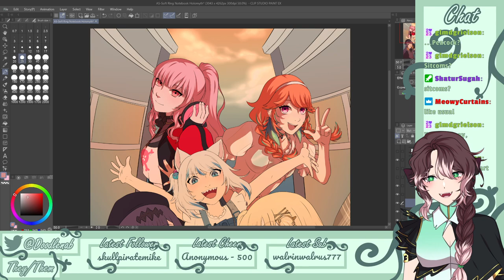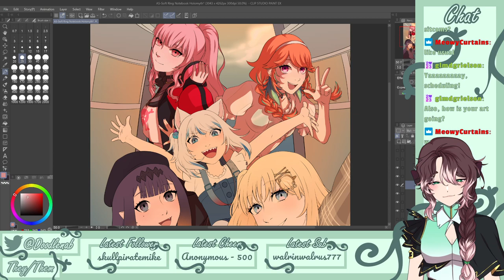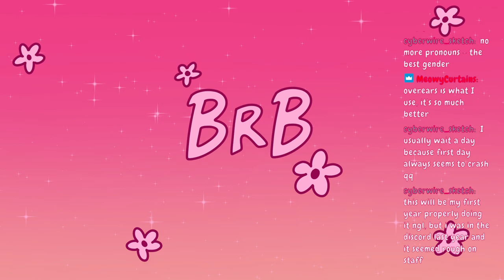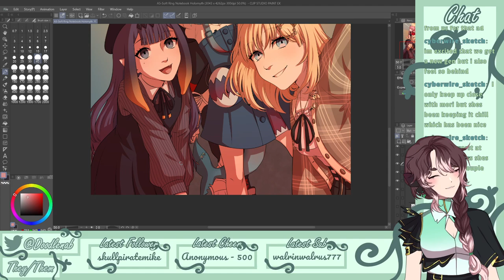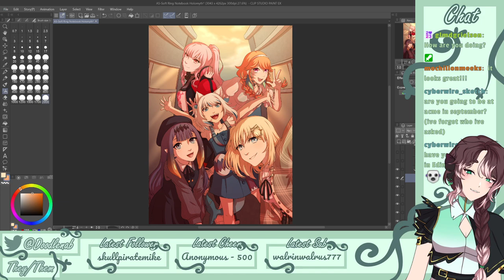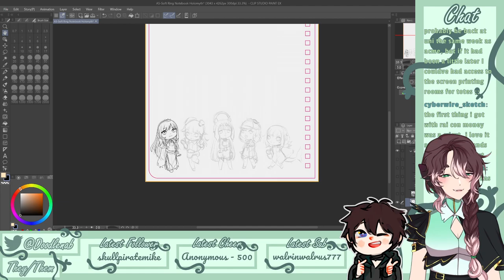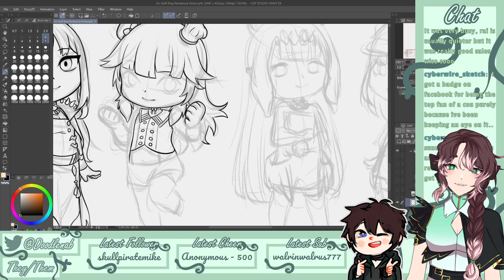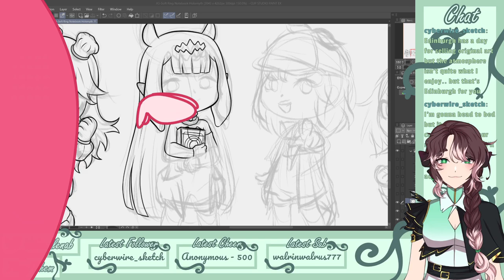Drawing Holomyth!!! - Stream Archive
Everything in this video was taken from my stream on twitch. My streaming schedule is rather inconsistent at the moment, but I tend to announce streams on my twitter! I usually draw, but sometimes I do gaming streams as well!
I make stream announcements a little while before a stream on twitter alongside updates i.e stream cancellations, so make sure to check it if you're unsure!